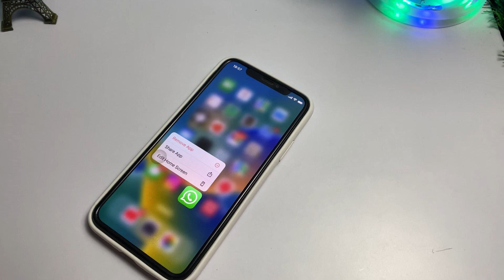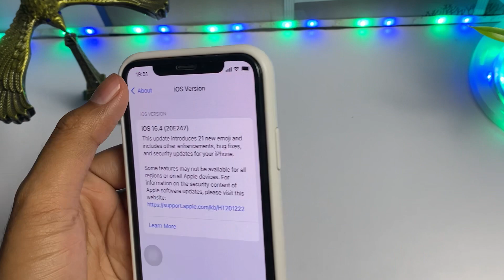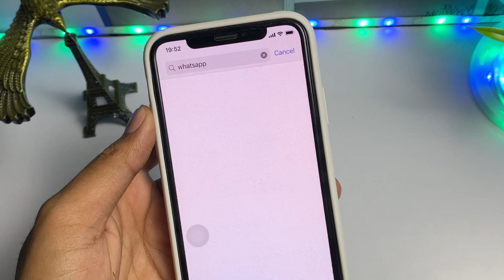iPhone WhatsApp Status Sound Problem | iPhone WhatsApp Status Audio Overlapping Problem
1.how to fix iphone whatsapp status sound problem
2.iphone 12 whatsapp status sound problem
3.iphone whatsapp status sound problem 4.iphone whatsapp status audio overlapping

➤ Your Queries 🟢
1.how to fix iphone whatsapp status sound problem
2.iphone 12 whatsapp status sound problem
3.iphone whatsapp status sound problem 4.iphone whatsapp status audio overlapping